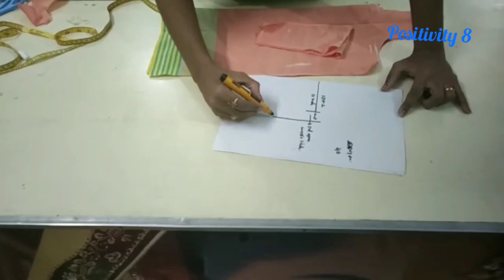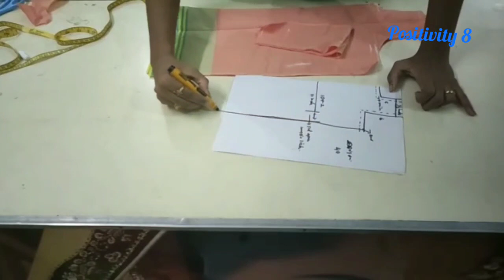Chudithar Cutting | Chudithar Top Cutting in Tamil | Easy Method for Chudithar Cutting | Tailoring